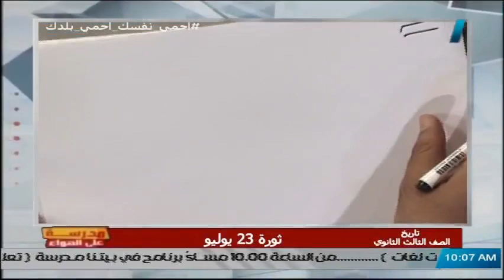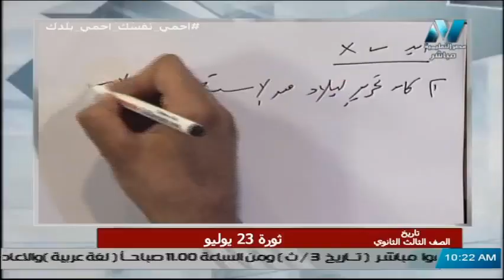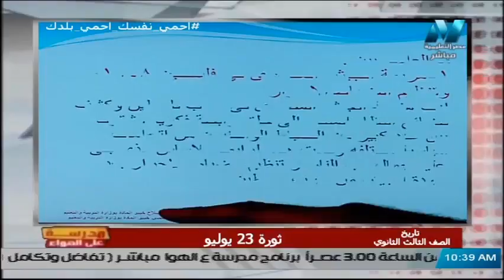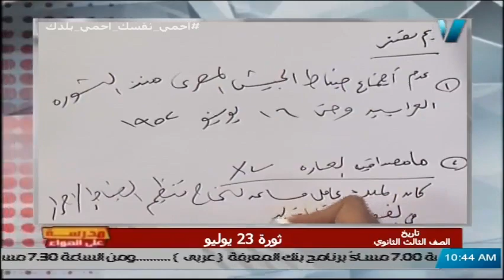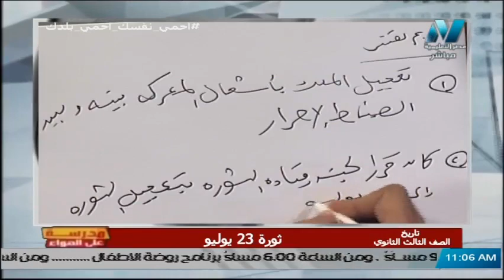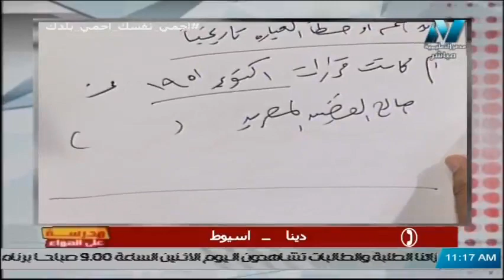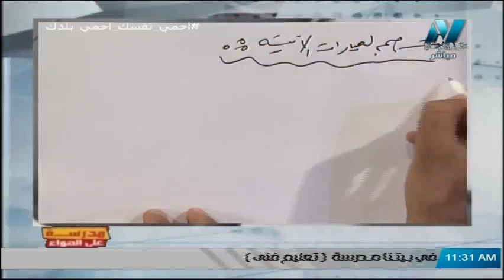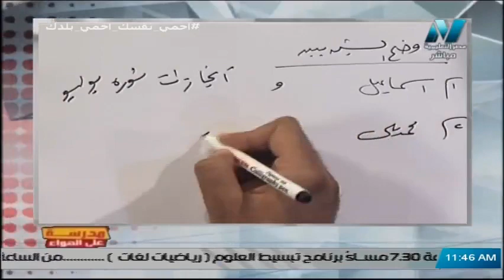تاريخ الصف الثالث الثانوي - تابع مراجعة الفصل الرابع ( ثورة 23 يوليو 1952 ) || 8 يونيو 2020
تاريخ الصف الثالث الثانوي - تابع مراجعة الفصل الرابع ( ثورة 23 يوليو ) || 8 يونيو 2020